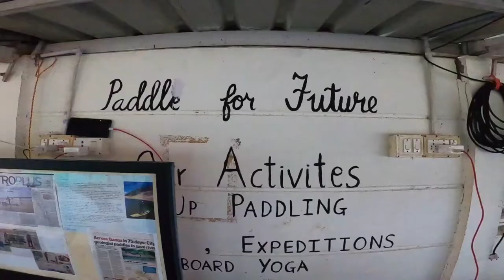Newyear - 2021 - paddle for future Road Culture Motorcycle Club